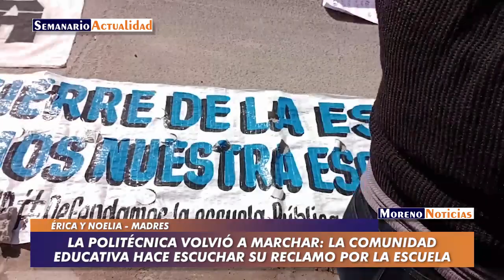La Politécnica volvió a marchar: La comunidad educativa hace escuchar su reclamo por la escuela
Sin respuestas en la disputa que tiene como protagonistas la municipalidad y la Universidad Nacional de Moreno, integrantes de la Escuela Secundaria Politécnica y otras organizaciones se manifestaron frente a la sede comunal durante la mañana de este lunes 3 de octubre. No hay definiciones respecto a la titularidad del predio sobre la calle Merlo ni explicaciones por parte del ejecutivo conducido por Mariel Fernández. Todo sigue paralizado. Entrevista con Érica y Noelia, madres de alumnos